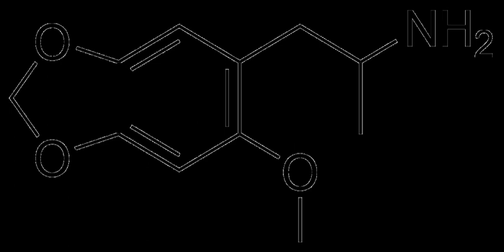MMDA-2 | Wikipedia audio article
This is an audio version of the Wikipedia Article:
MMDA-2

- Socrates

SUMMARY
MMDA-2 (2-methoxy-4,5-methylenedioxyamphetamine) is a psychedelic drug of the amphetamine class. It is closely related to MMDA and MDA.Alexander Shulgin was likely the first to synthesize MMDA-2. In his book PiHKAL, the dose is listed as 25–50 mg, and the duration is listed as 8–12 hours. Shulgin reports that MMDA-2 produces effects such as enhanced awareness, empathy, and visual facilitation and distortion, as well as some side effects like gastrointestinal upset and appetite loss. He states that 30 mg is very similar to 80 mg of MDA, and also remarks that it would be impossible for anyone to have a bad experience on the drug at that dose.Scientific research has shown that MMDA-2, unlike MMDA, but similarly to 6-methyl-MDA, is only very weak at inducing the release of serotonin or dopamine, and accordingly, does not produce amphetamine-appropriate responding in animals in drug discrimination studies. Instead, MMDA-2 is likely to act as a pure 5-HT2 receptor agonist similarly to the DOx series of compounds, with activation of the 5-HT2A receptor conferring its psychedelic effects.MMDA-2 has been sold as a designer drug in Japan.